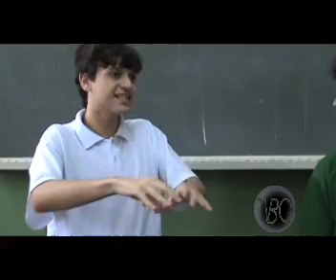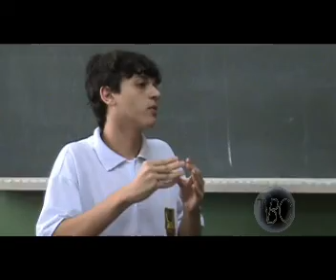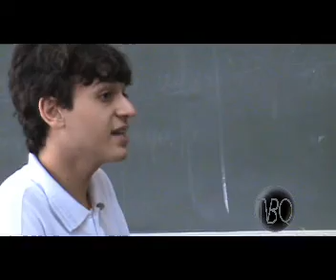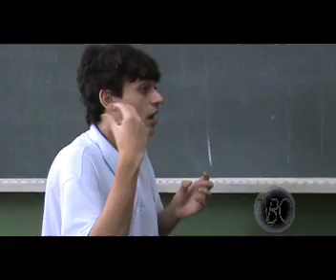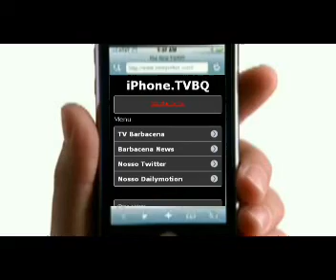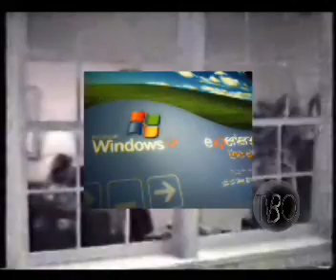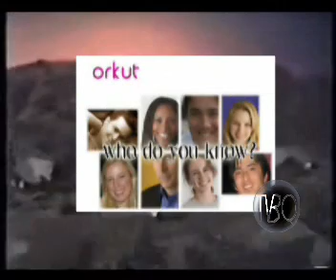Talk City - Especial TV Barbacena 3 Anos - 17/04/2009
Talk City especial de aniversário da TV Barbacena do dia 17/04/2009. No aniversário de 3 anos da TV Barbacena, Gabriel Milagres recebe no Talk City, o presidente da TV Barbacena, Ricardo Rios que fala um pouco da história e as novidades da emissora.
+: para se interagir com o programa no Facebook, Orkut e MySpace, acesse